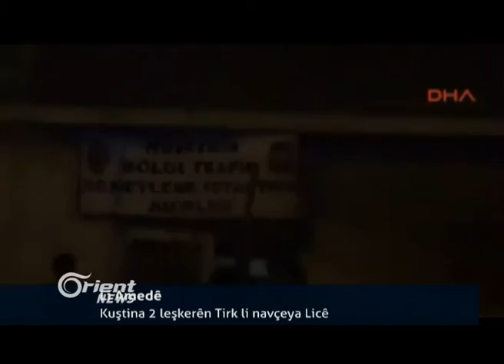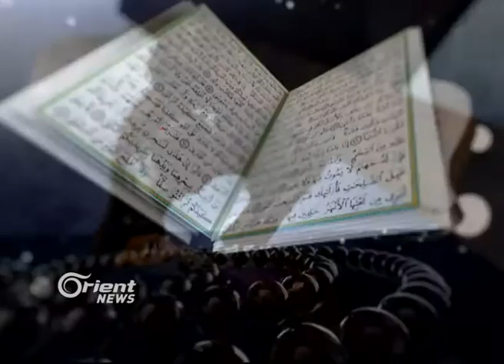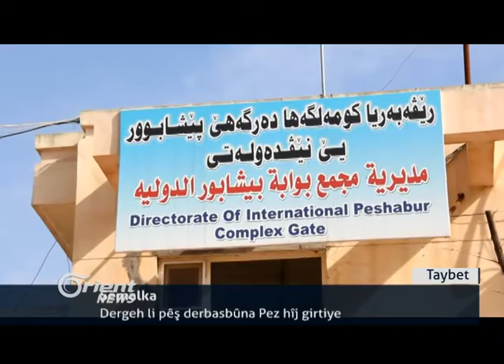Têkiliyên Rûsî - Emerîkî dê çi bandora wê li ser Rojavayê Kurdistanê be !!